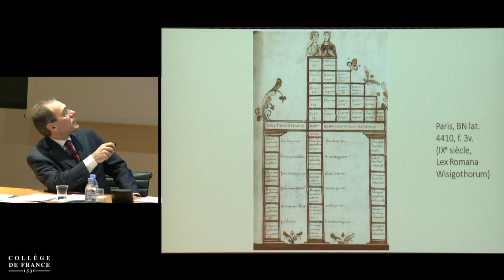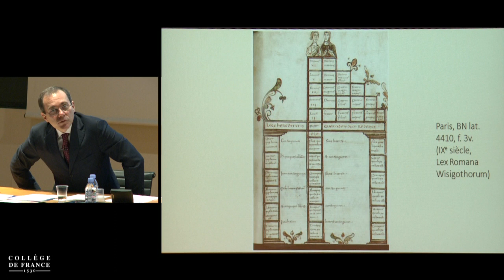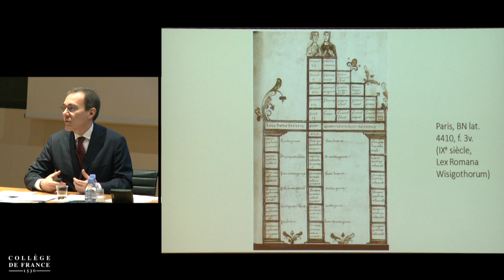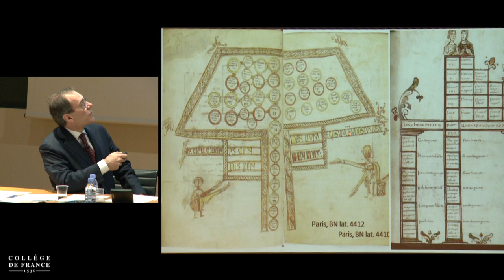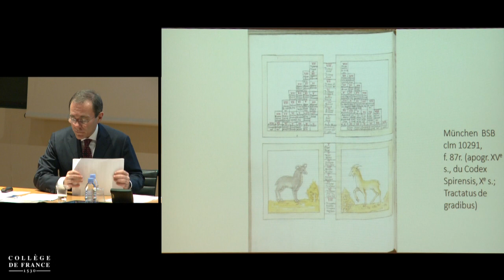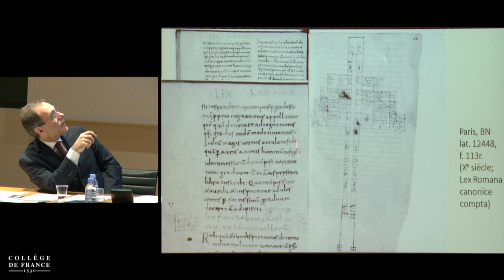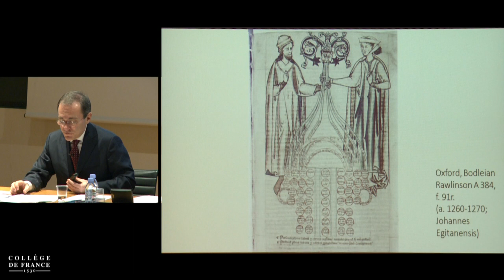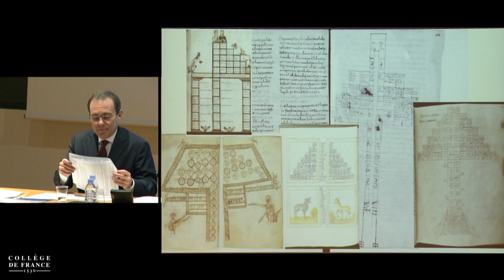Arbres de mots (4) - Carlo Ossola (2014-2015)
Enseignement 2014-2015 : Arbres de mots
Séminaire du jeudi 26 février 2015 : Arbres à penser. Les « arbres » des juristes romains entre nature, raison et mémoire 2/2

Intervenant(s) : Dario Mantovani, Université de Pavie